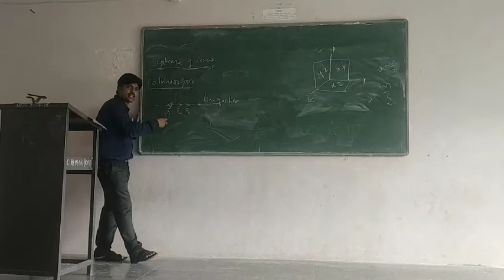#1.6 MOM subject ch-1 diploma(4)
force system, resultant, laws